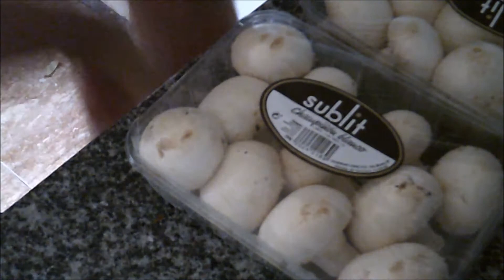Campiñones con jamón a mi estilo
Un rica receta de champiñones con jamón ami estilo, y muy sencillo de hacer sin complicaciones